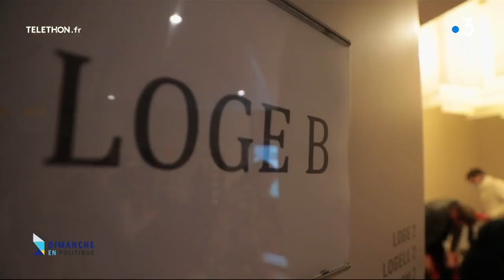« Mon projet : urgence climatique et justice sociale » Yannick Jadot sur France 3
Yannick Jadot était ce dimanche 5 décembre l'invité de dimanche en politique sur France 3

Pour retrouver toutes les actualités de campagne, rendez-vous sur Jadot2022.fr